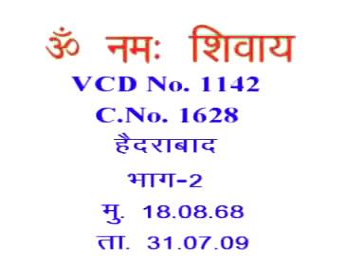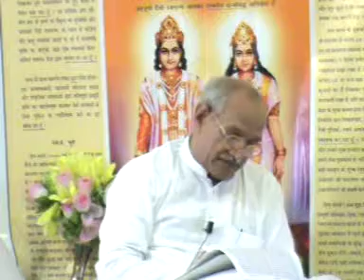VCD 1142A शिवबाबा की मुरली Shivbaba Ki Murli